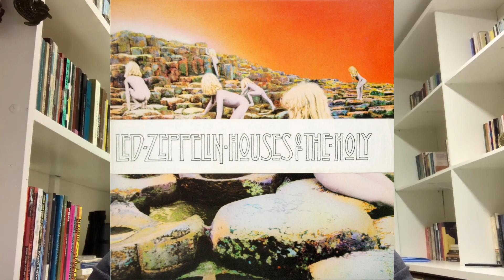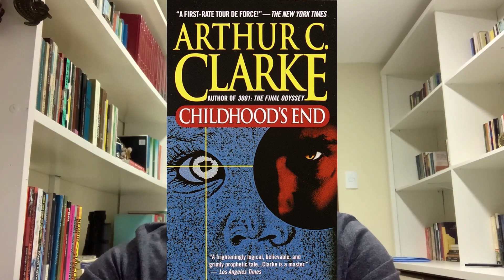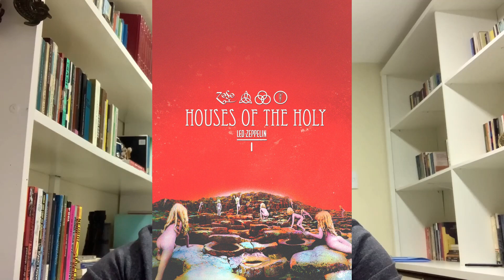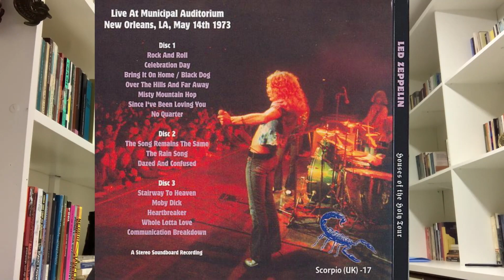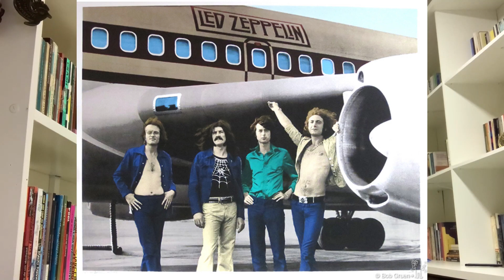A história do álbum Houses of the Holy (Led Zeppelin)